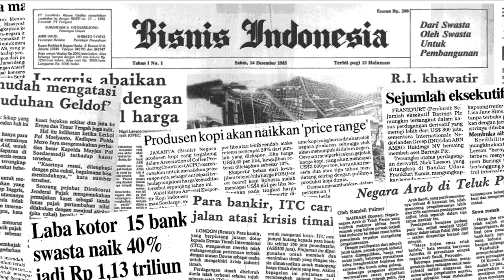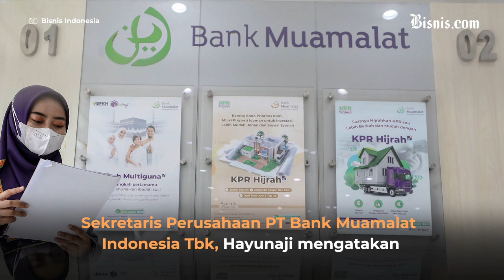Bank Muamalat Lelang The Maj Gita Wirjawan di Bandung, Kredit Macet?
PT Bank Muamalat Indonesia Tbk. melelang aset berupa properti megah bernama The Maj Collection Hotel and Residences di Bandung, Jawa Barat, milik mantan menteri perdagangan Gita Wirjawan diduga karena kredit macet.